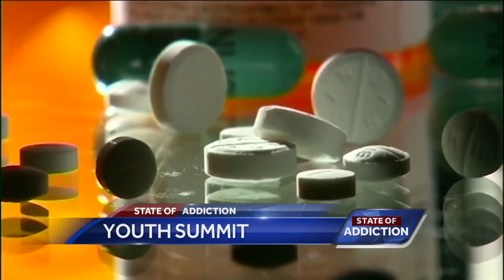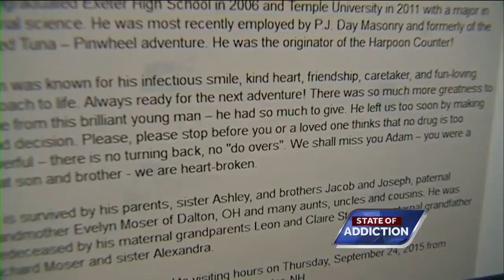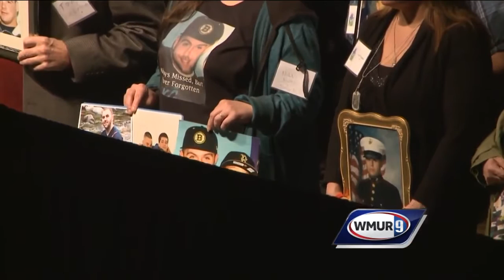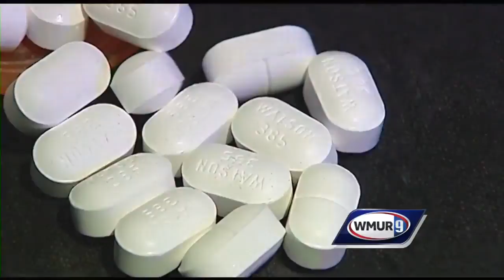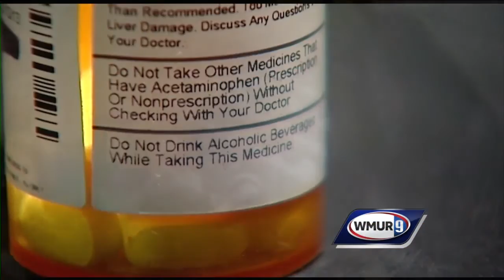'State of Addiction: Lessons for the Future' - Part 1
“State of Addiction: Lessons for the Future" -- a special look at this week's historic youth summit focused on fighting the opioid crisis.